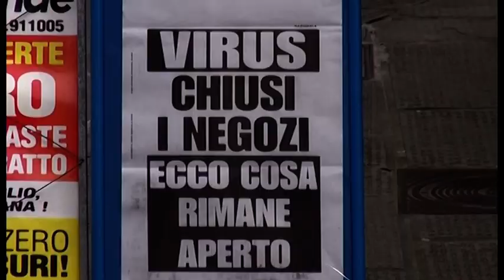Arezzo, si danno appuntamento per un pranzo a Saione. Multati dalla Guardia di Finanza